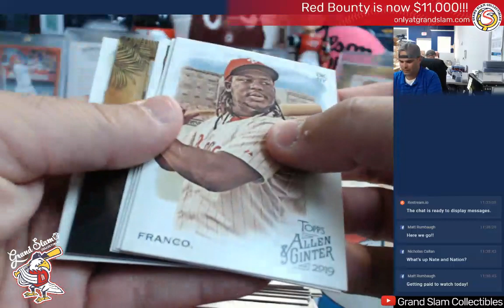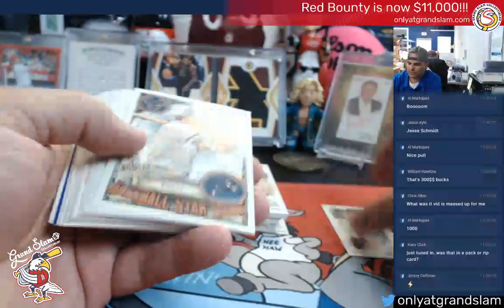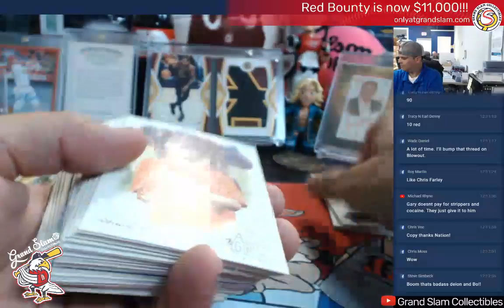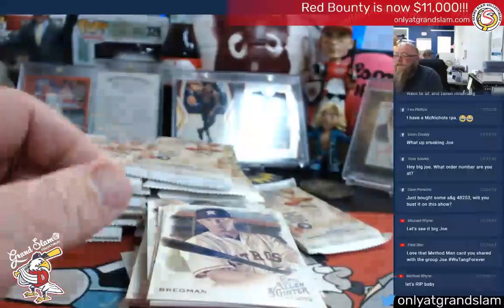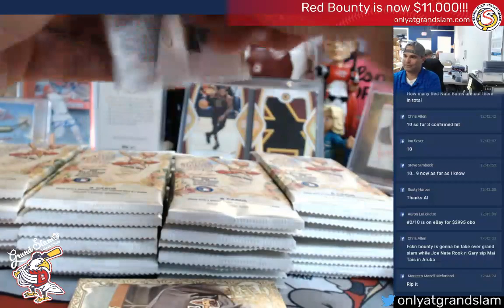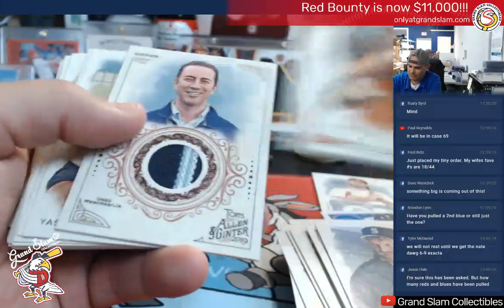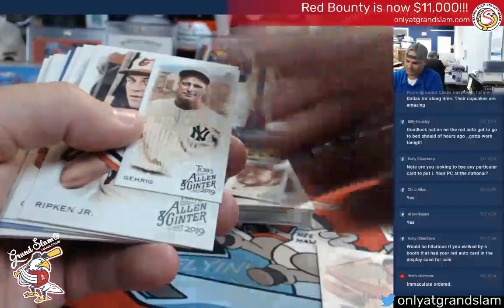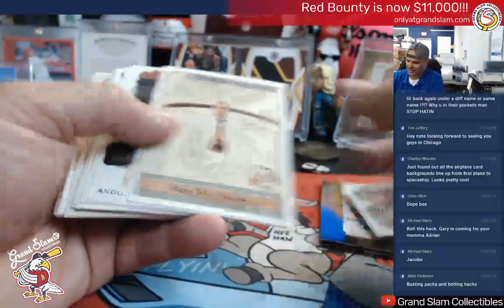Grand Slam Collectibles- Case 40 Topps Allen & Ginter. The search continues for the $10,000 Bounty.